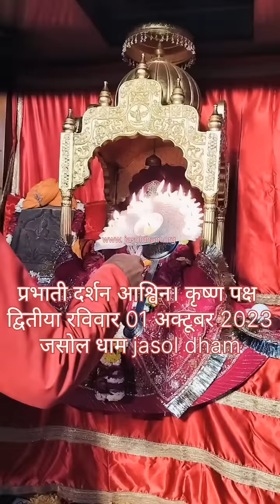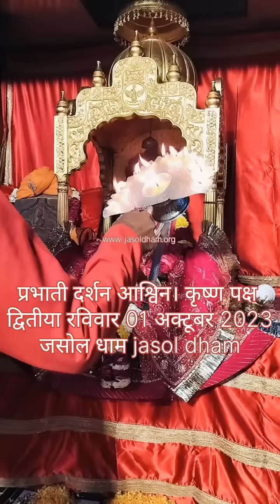।। जय माजीसा ।।आज का दर्शन 01 अक्टूबर 2023 ( रविवार ) आश्विन कृष्ण पक्ष द्वितीया।। जसोल धाम ।।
।। जय माजीसा ।।
आज का दर्शन 01 अक्टूबर 2023 ( रविवार )
आश्विन कृष्ण पक्ष द्वितीया
।। जसोल धाम ।।